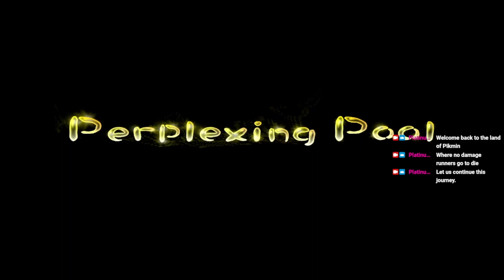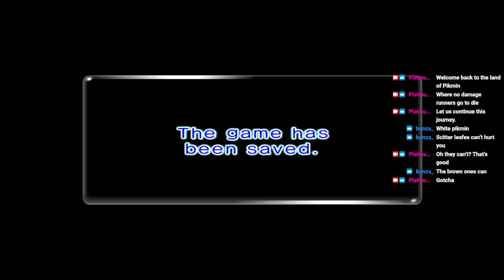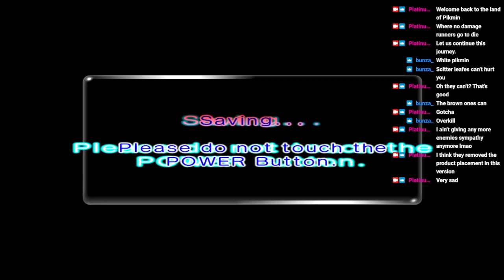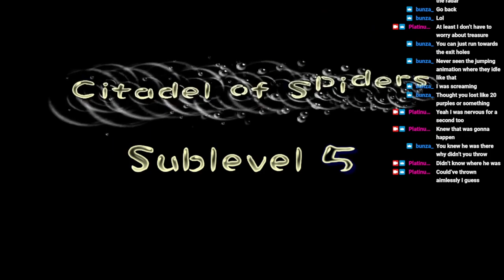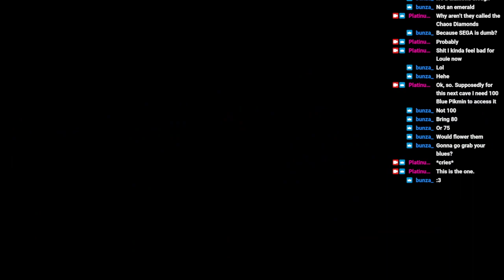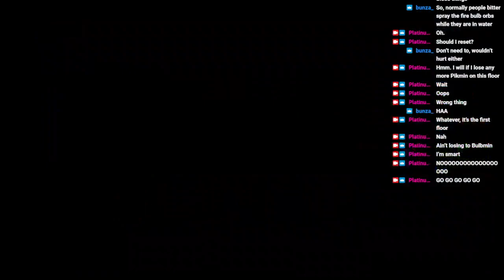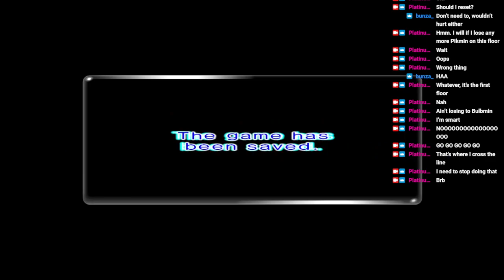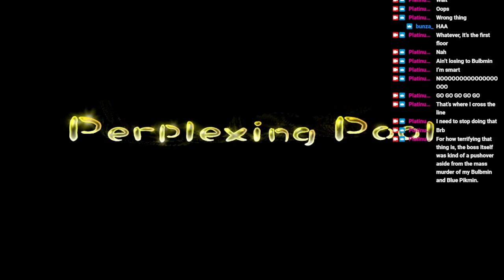Pikmin 2 (Switch) - Stream Playthrough (No Mic) - Part 6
Yeah. THAT beast has awoken.